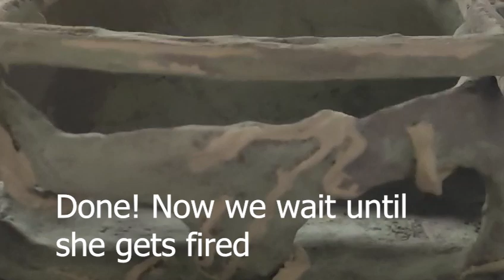My life as an art school student // Follow my process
Hello! Here I am again after a lil break with another week in the life as an art student vlog. I hope it inspires and uplifts you! I am reflecting back on my last performance (see old video) and also a new project I am working on..
I hope you have amazing holidays, see you!

Ps. The music used in the song I will upload soon too! (made by me, together with 2 others)

Art school student life Ceramic art Performance art music Clay sculpture glazing process week Amsterdam Art Academy Artist life